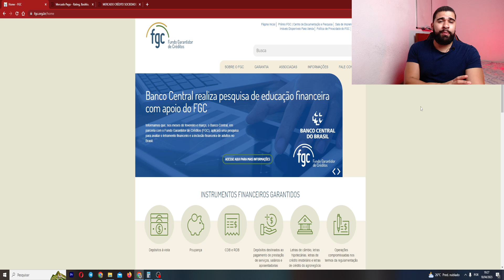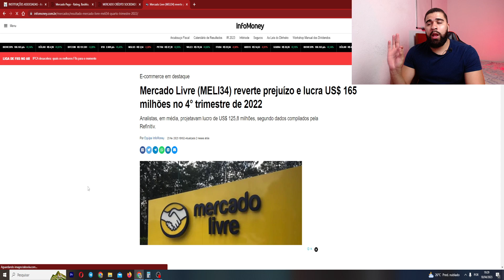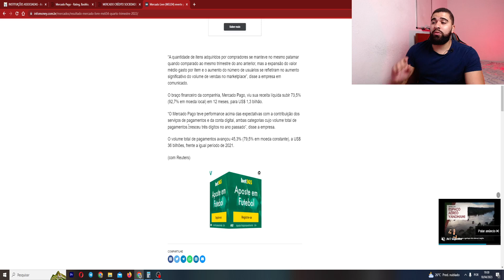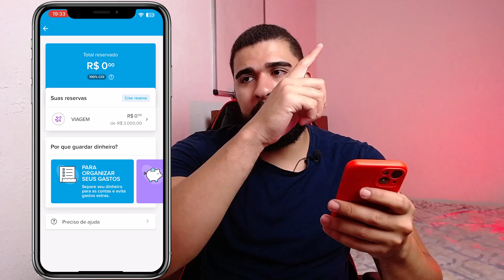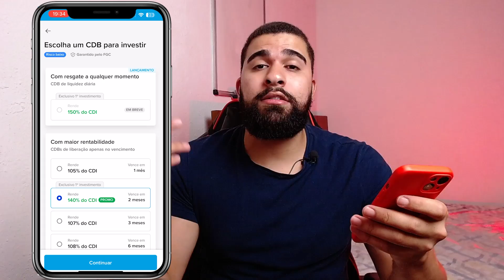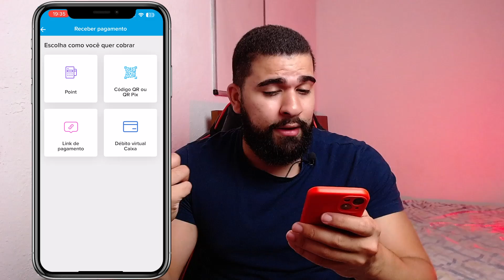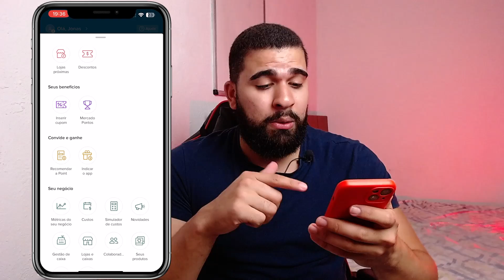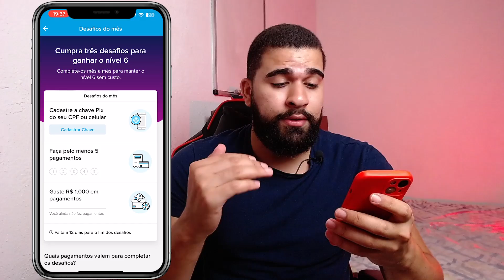BANCO MERCADO PAGO: QUAIS OS BENEFÍCIOS? VALE A PENA? É BOM? - TUDO SOBRE O BANCO MERCADO PAGO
Fala meus Brothers e Sisters,

O Mercado pago é o Banco digital do Mercado livre, você sabia?

O Banco digital mercado pago é um banco que está caindo na graça dos usuários e com isso várias pessoas ficam com a dúvida, o Banco é bom?

Pois bem, nesse vídeo irei mostrar a saúde financeira do Banco mercado pago, é também irei mostrar a experiência do usuário através do aplicativo do banco mostrando os benefícios e desvantagens do Mercado pago.

 Você já usou o Mercado pago?

📲 Dê o primeiro passo para os investimentos por apenas R$ 79,00